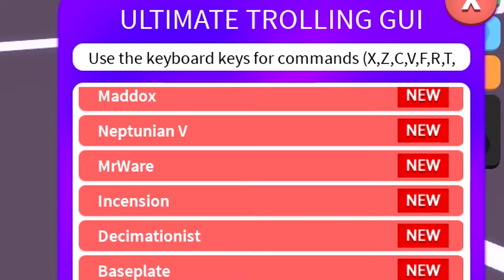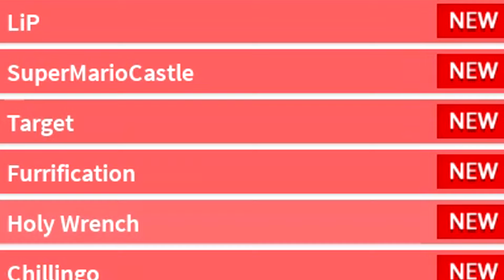NUNCA VOLVERE A USAR ESTE COMANDO DE ADMINISTRADOR... 😰 ME ARREPIENTO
Nuevo vídeo donde volveré a ser administrador con los comandos en este famoso juego de Roblox. Nunca volvere a usar este comando de administrado, bomba nuclear.